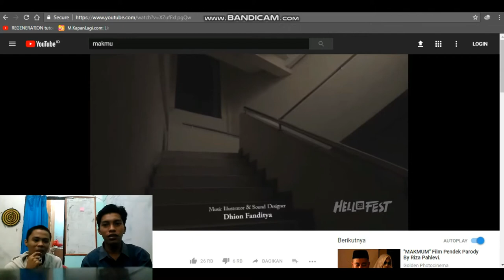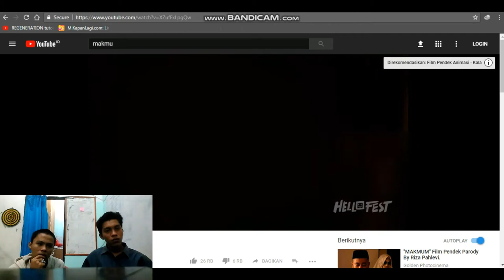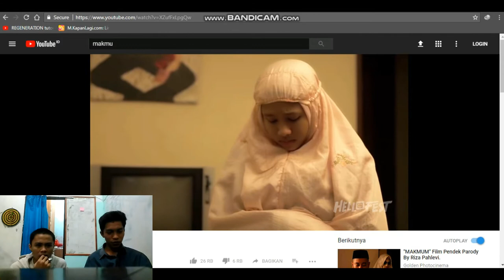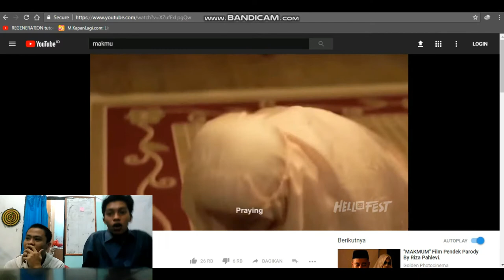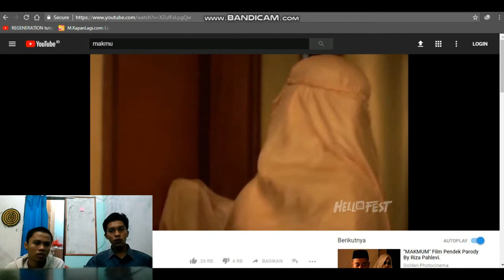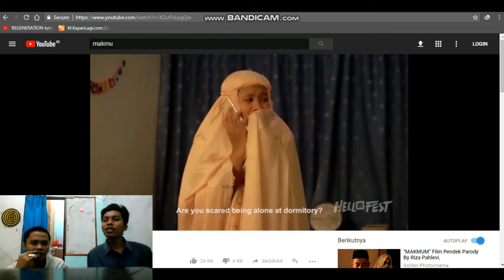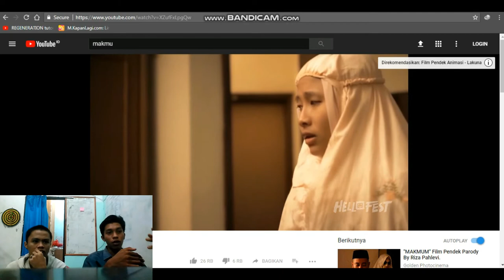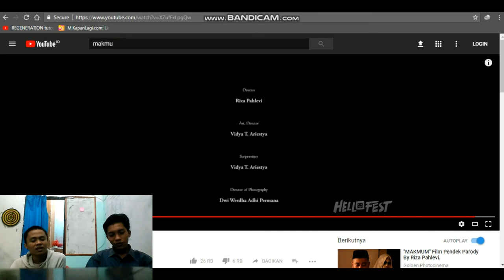channel pertama gue (nonton setan ) M.Fadli_eren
hallo guys
kali ini saya coba membuat channel dulu
saya masih newbie sekali jadi kalau ada beberapa video yg agak aneh dan kata kata saya kurang sopan mohon di maklumi ya ...ya namanya juga masih pemula di youtube heheh ...(bully keras ) dan maklumi cara perekaman nya juga ya guys .mohon bantuan nya :)